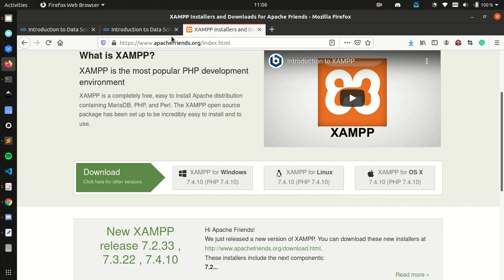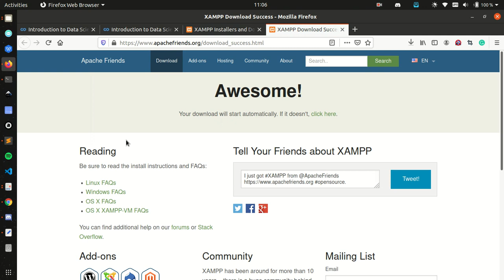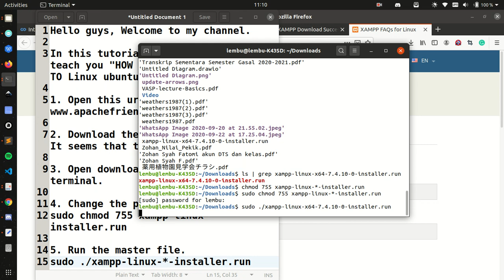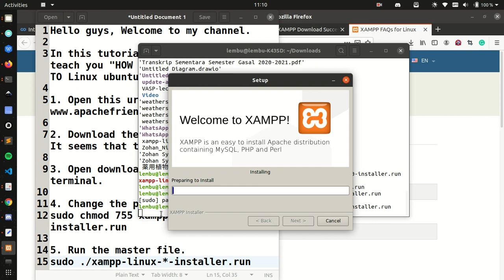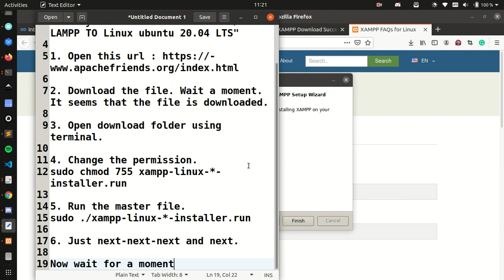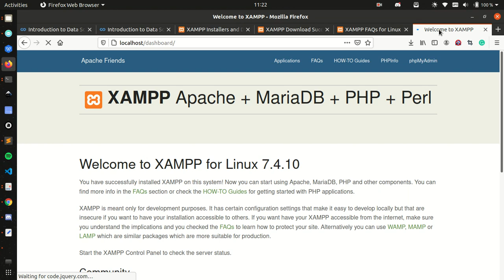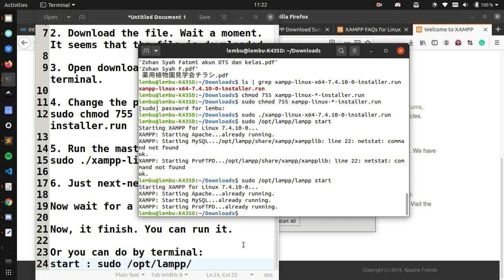How To Install LAMPP on UBUNTU 20.04 LTS [WORKED]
In this tutorial: I would like to teach you "HOW TO INSTALL XAMPP/LAMPP TO Linux ubuntu 20.04 LTS"

2. Download the file. Wait a moment. It seems that the file is downloaded.

3. Open download folder using terminal.

4. Change the permission.
sudo chmod 755 xampp-linux-*-installer.run

5. Run the master file.
sudo ./xampp-linux-*-installer.run

6. Just next-next-next and next.

Now wait for a moment

Now, it finish. You can run it.

Or you can do by terminal:
start : sudo /opt/lampp/ start
stop : sudo /opt/lampp/ stop

Good luck!

Hello there 🤓🤓🤓
I am Zohan Syah Fatomi

I am a Postgraduate Student of   Physics at Universitas Gadjah Mada. I have a great interest in Mathematics, Physics,  Codes (Python), Numerical Method and Universe. Sometimes Writing a Book too ... 👨‍🎓
Jika teman-teman ingin melakukan donasi silahkan di :
Rek. Bank BCA : 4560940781 (a.n. Zohan Syah Fatomi).
Donasi akan digunakan untuk mengupgrade peralatan tutorial seperti Wacom Tablet, Microphone dan lain-lain. Dan jika berlebih akan disumbangan kepada yang lebih membutuhkan.

Rek. BCA Bank: 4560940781 (a.n. Zohan Syah Fatomi).
Donations will be used to upgrade tutorial equipment such as Wacom-Tablets, Microphones and others. And if excess will be donated to the needy.